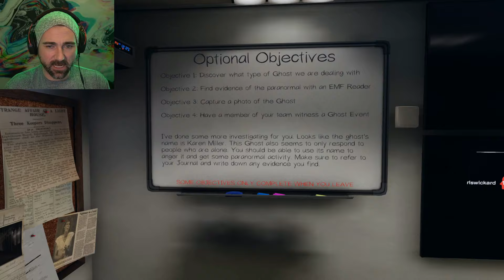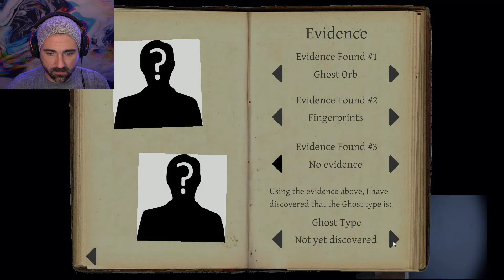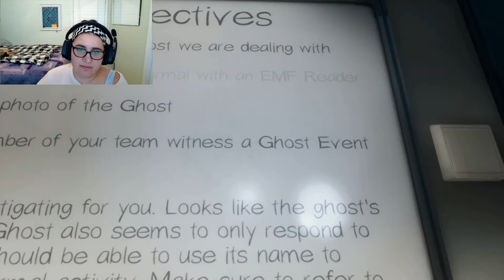Phasmophobia Walkthrough Gameplay | Part 10 (4k) | Karen Miller, demented grandma keeps touching me!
Phasmophobia Walkthrough Gameplay | Part 10 (4k) | Edgefield Street House (Professional)

Edgefield Street House on Professional, haunted by the evil grandma, Karen Miller.  She seems to like me, but the feelings are definitely not mutual!